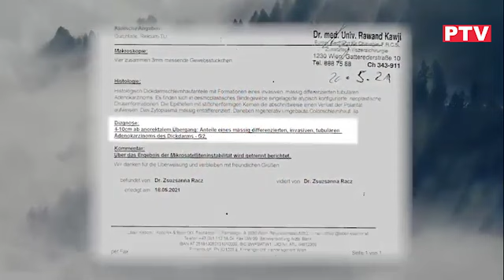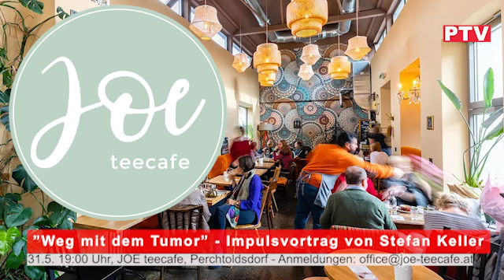"Weg mit dem Tumor" Vortrag Stefan Keller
2021 erhielt Stefan Keller die Diagnose Darmkrebs. Doch er schaffte den Turnaround. Wie, das erzählt er in einem Impulsvortrag mit anschließender Diskussion am 31. Mai um 19 Uhr im Joe teecafe in Perchtoldsdorf.